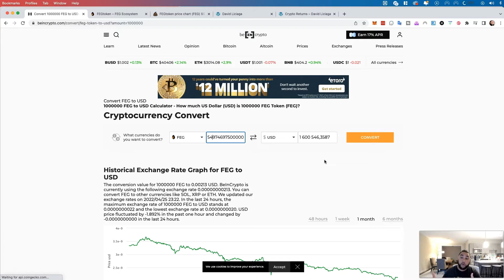(KingKong Matrix) The Baboon Matrix